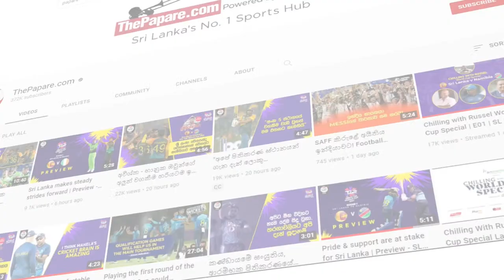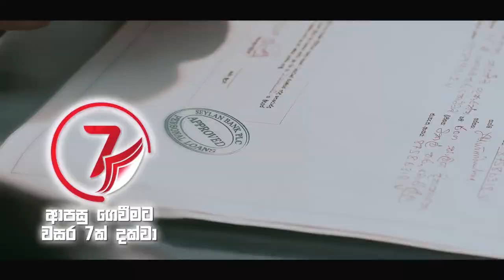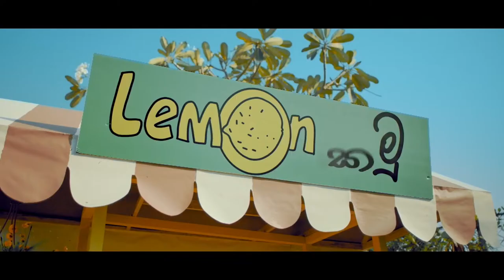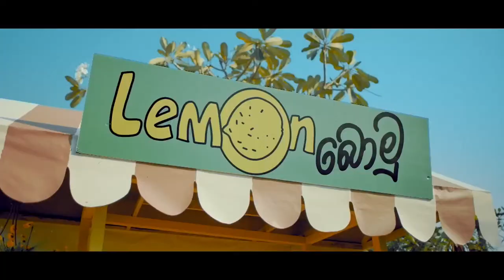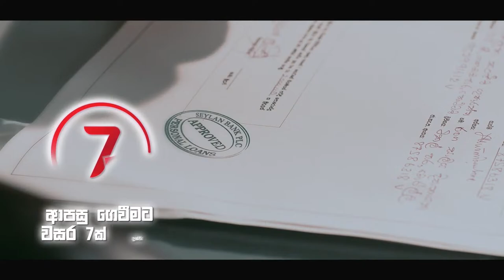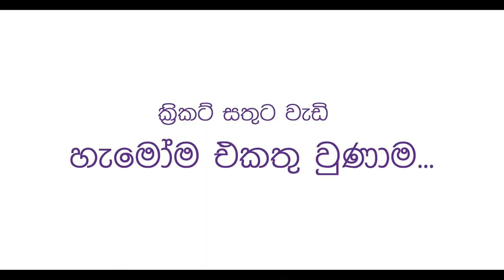LIVE: Sri Lanka v West Indies - Chilling With Russel World Cup Special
Russel Arnold and Roshan Abeysinghe are joined by Sanath Jayasuriya to discuss Sri Lanka's Super 12 game against West Indies in the T20 World Cup.